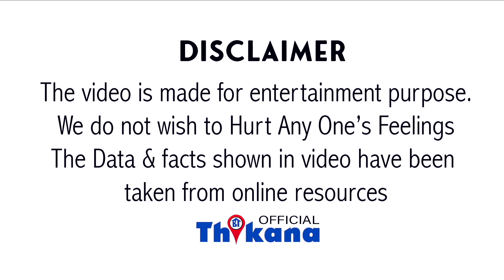Big News । Shehnaaz निकली Real Heroine Sidharth Shukla के जाने के बाद पहली बार और जीत लिया सबका दिल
Big News । Shehnaaz Gill निकली Real Heroine Sidharth Shukla के जाने के बाद पहली बार और जीत लिया सबका दिल